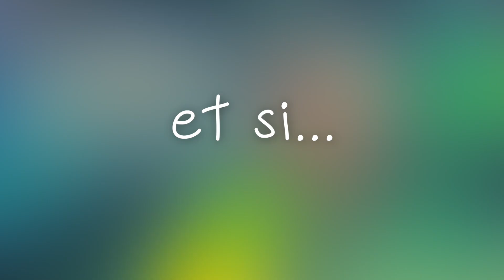ET SI... les messages de la STM étaient HONNÊTES?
La STM devrait y songer. Avec des messages HONNÊTES on serait peut-être plus réceptifs! Non? Ouais, non, ok, peut-être pas...

Gros merci aux fabuleux acteurs:
-Mylène Robert-Boire
-Laura E. Linteau
-Kassandra Dunn
-Thomas Dallaire Boudreault
- Maxime Poirier

Et merci à la STM pour être une source d'inspiration constante!